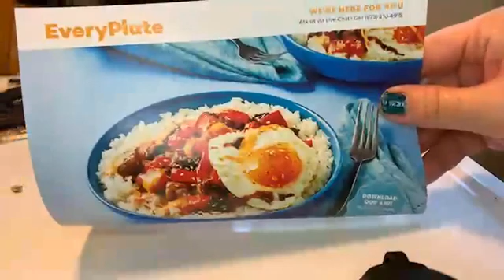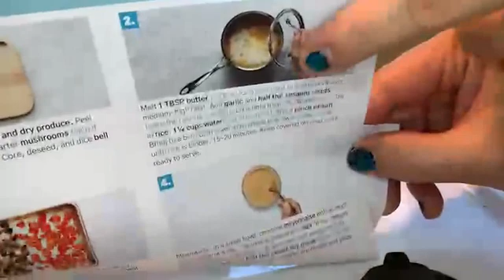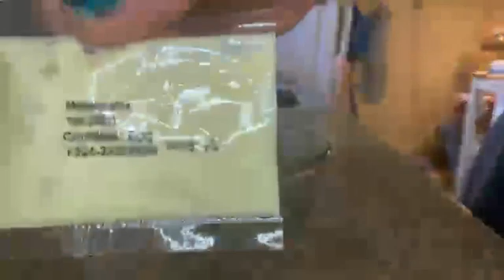cooking up a subscription box meal on twitch live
cooking dinner on livestream. the vibes are lit.

the recipe was for sticky mushroom and peppers on garlic sesame rice.